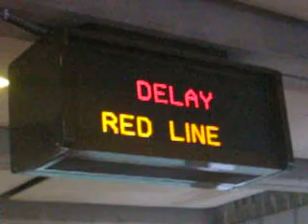Passenger Information Messaging System: Delay Notification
The Passenger Information Messaging System notifys passengers of a delay in rail service